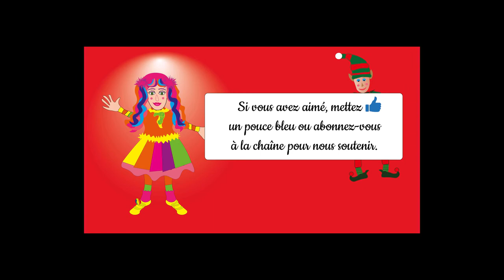Le Chien🐶-Comptine & Tuto GOÛTER : faire une Tartine en forme de Renard / #11 Le Goûter des Animaux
Découvrez comment faire une tartine en forme de renard et chantez-mimez une comptine sur un caniche avec le Chien Rêveur, Audrey et le Lutin ! 💌Invité-Chien➛1:14  🍞Tuto-Goûter en forme de Renard➛3:49​​  🎵Comptine à Gestes➛5:44